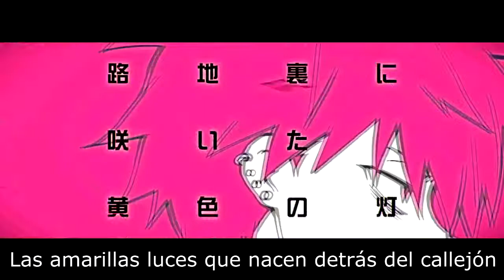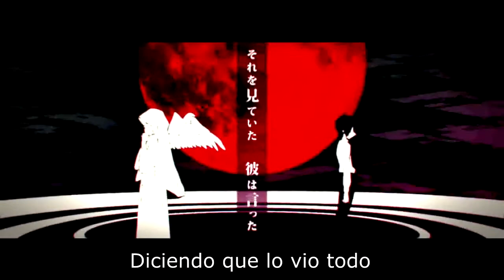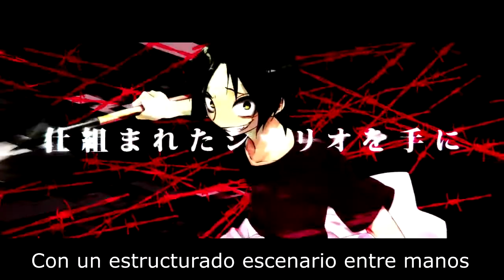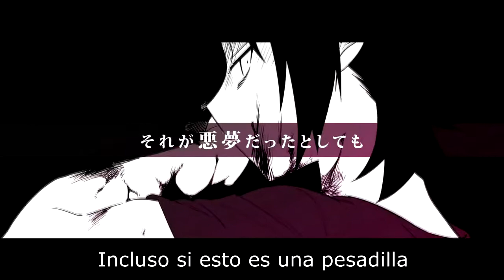【GUMI】Dead Sheep's Counterattack【Sub Español】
Nota del compositor: 「Hey chico, ¿que pensaste de la clase 2-E la primera vez que estuviste ahi?」
Titulo: Dead Sheep's Counterattack/Contrataque de la Oveja Muerta/デッドシープの逆襲/deddoshīpu no gyakushuu
Vocal:GUMI
Compositor:ConP (mylist/44121039)(@vcl15)
Illustracion: Okami Akira (@ Akira_Fenrir)
Letra: Animation Shiratama (@ black_ohagi)
Keyboard: lunar eclipse (@ gesshoku_pf)
Video: UNE (mylist / 33887409) (@ une_niconico)